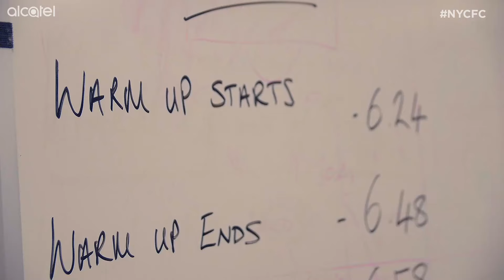BEHIND THE SCENES | NYCFC vs. Philadelphia | 04.14.17